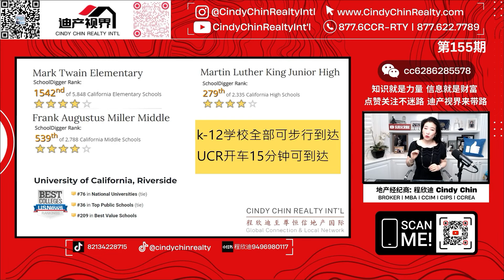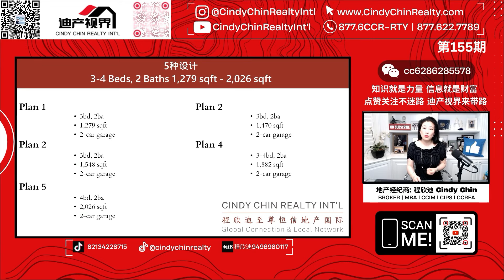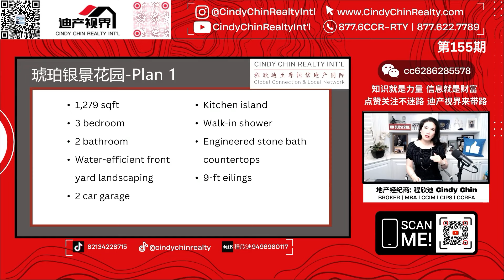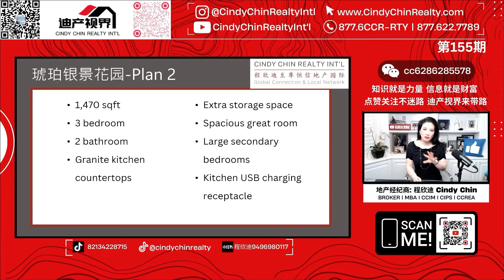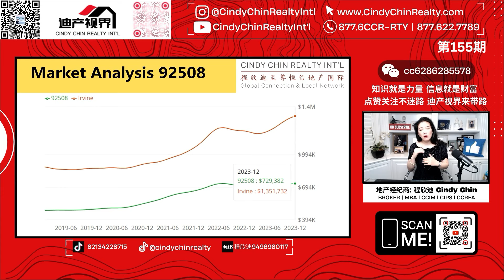学区 $65W+ 独栋别墅 离尔湾仅30分钟！《程欣迪. 迪产视界》第155期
为什么宁愿买新房也不买二手房? 橙县普拉森提亚 玫瑰景观新房预告 《程欣迪. 迪产视界》第144期

今天向大家介绍一个在橙郡旁边难得一遇的投资机会！最低只需要$65万美金就可购得的梦想学区房，距离尔湾竟然只有30分钟！多种户型，地理位置优越。Cindy将会为您详细介绍有关这个新房小区的详细情况.

0:00 开场
01:10 地理位置介绍
02:40 小区布局
03:58 学区介绍
05:14 社区居住成本和便民设施介绍
06:38 社区5种户型的总结
08:45 户型1介绍
10:37 户型2介绍
12:28 户型3介绍
14:07 户型4介绍
15:12 户型5介绍
19:09 社区附近房价比较和评估
27:50 社区附近的房地产市场分析
31:07 现有房源和买房优势

《程欣迪. 迪产视界》和《Cindy Chin Realty Int’l》油管频道每周三和周五, 美西时间下午3:00pm, 美东时间下午 6 点和中国北京时间上午6:00am 准时上线。 Every Wednesday and Friday at 3pm Pacific Time, 6pm Eastern Time or 6am China Beijing Time our new episode will be released on our 《程欣迪. 迪产视界》and《Cindy Chin Realty Int’l》YouTube Channels, pls keep an eye on it! you are welcome to subscribe to our channels and turn notifications on to remind you as soon as our new episode is released  follow our Little Red Book, TikTok, Douyin and WeChat to learn anything and everything you need to know about real estate.

联系我们:
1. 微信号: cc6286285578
你可以在此搜寻你想要的房源和房产知识.
BROKER 地产经纪商 | MBA 工商管理硕士 | Wall Street《华尔街日报》The Thousand “千位”美国超级经纪 | CCIM 注册商业地产顾问 | 注册CIPS 国际地产专家 | KW 凯勒·威廉姆斯地产国际经纪总监 Principal | 荣获 Real Trends《美国最佳房地产经纪人奖》| OC Register《单笔房产销售纪录$2800万美元》| 评为Riviera奢侈品牌杂志 Dynamic Women《洛杉矶橙郡风云人物和地产达人》|  评为Riviera奢侈品牌杂志《洛杉矶橙郡房地产Industry Leader行业领袖》| 荣获 Orange Coast《橙郡代理经纪 All-Star 全明星奖》| 荣获 Coast Magazine《新港 Top Agent 顶级代理经纪奖》| 洛杉矶橙郡《尔湾房地产 Face of Real Estate 代表人物奖》| 荣获 Orange Coast《尔湾 Top Agent 顶级代理经纪奖》| 荣获 Coast Magazine《尔湾地产 Best Agent 最佳经纪代表人物奖》| 荣获Top Agent Magazine《顶级 Top Agent 代理经纪奖》| 荣获IDS《顶级 Bilingual 双语代理经纪奖》| 荣获HouseClub《最受Most Popular 欢迎代理经纪奖》 | 荣获凯勒·威廉姆斯地产国际《Keller Williams Global Top-50 全球50强团队奖》| 荣获凯勒·威廉姆斯地产国际《Keller Williams #1 Team in SoCal 第一团队成就奖》| 荣获凯勒·威廉姆斯《Keller Williams Platinum 白金奖》| 荣获托尔兄弟《Toll Brothers President's Cup 总统奖》| 荣获科威国际《Coldwell Banker Diamond 钻石奖》

CINDY CHIN | MBA BROKER CCIM CCREA CIPS TRC | WALL STREET Journal "THE THOUSAND" MEGA AGENT in America | BEST REAL ESTATE AGENT in America Award by Real Trends | 2016 Single Estate RECORD SALE of $28mm by OC Register | ALL STARS Award by Orange Coast | TOP AGENT in Newport Coast by Coastal | TOP AGENT in Irvine by OC Magazine | TOP AGENT by Top Agent Magazine | TOP BILINGUAL AGENT by IDS Press | TOP-HITS Award by The House Club | Keller Williams GLOBAL TOP 50 Team | Keller Williams PLATINUM Award | Keller Williams No.1 GROWTH PARTNER Award | Toll Brothers PRESIDENT'S CLUB Award | Coldwell Banker DIAMOND CIRCLE Award | FACE of REAL ESTATE in Irvine by Orange Coast | DYNAMIC WOMEN of Orange County & VISIONARIES in REAL ESTATE by Riviera | Real Estate INDUSTRY LEADER by Riviera

知识就是力量，信息就是财富！欢迎来到《迪产视界》，我是程欣迪，希望通过我的地产视频专栏，您能有更多更好的收获并预祝您“钱程似锦，欣想事成”！SHARING IS CARING, 谢谢!
👉点个赞👍吧！

NOT INVESTMENT OR FINANCIAL ADVICE

*本视频不包含任何投资或财务建议 *

* 内容仅供参考，本视频不包含任何或法律、税务、投资、财务或其他建议。*